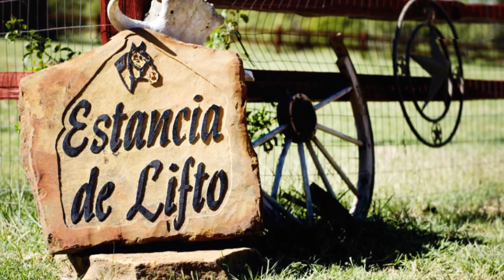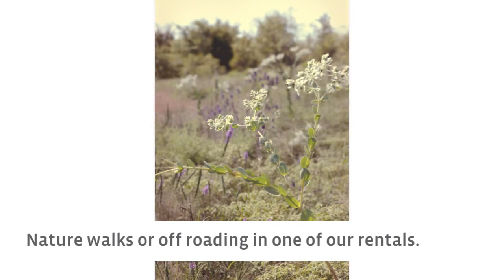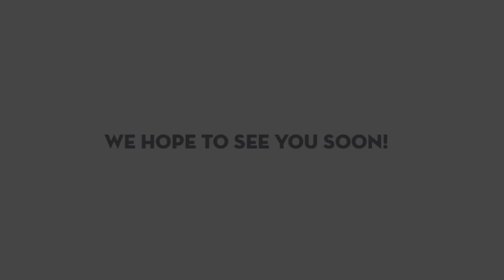Estancia de Lifto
Estancia de Lifto cabin rental in Bridgeport, Texas